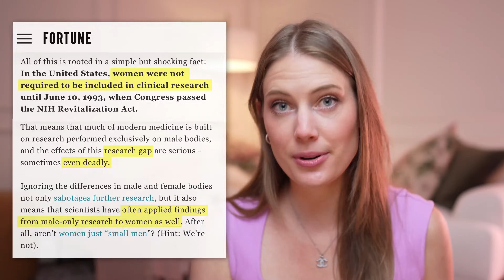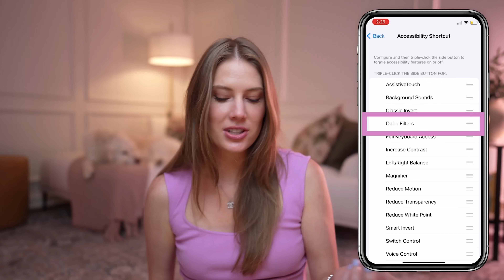10 WELLNESS HABITS That *Actually* Upgraded My Life 🌿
AWAKEN YOUR FEMININE ENERGY COURSE!

In this video, I’m talking about healthy habits that I have implemented that really upgraded my life! Keep in mind that these are changes I made that helped ME, and every habit might not be for you 😊

MENTIONS:

Blog Post: All the Non-Toxic Products I use!

Here’s a good article that shows you how to set up grayscale on your phone + create the shortcut!

💜 GET MY NOTION TEMPLATE HERE!

Also, check out the SOFT LIFE SHOP!

CHAPTERS:
0:00 Wellness Habits That Upgraded My Life
0:40 Habit #1
2:37 Habit #2
4:33 Habit #3
7:44 Habit #4
10:27 Habit #5
12:16 Habit #6
13:22 Habit #7
14:41 Habit #8
15:47 Habit #9
16:33 Habit #10

SAY HELLO! :)